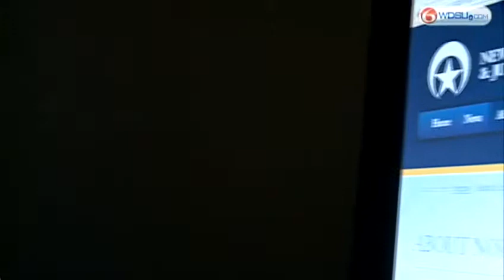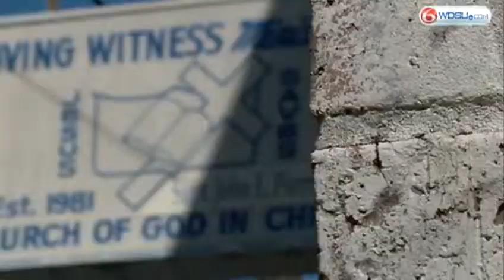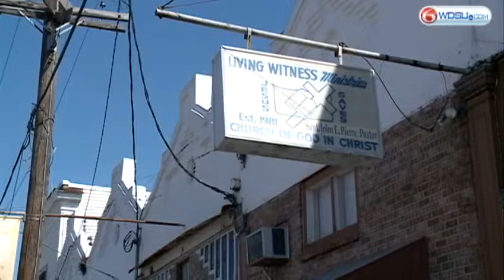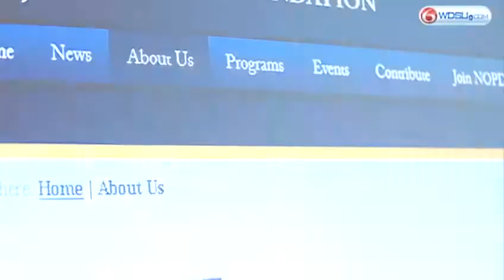Ex-con on fundraising board for NOPD